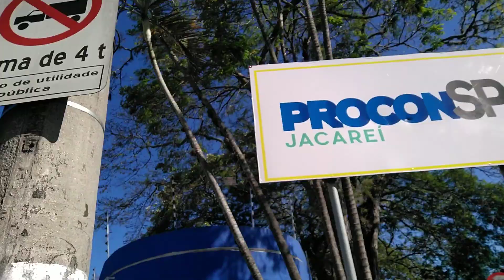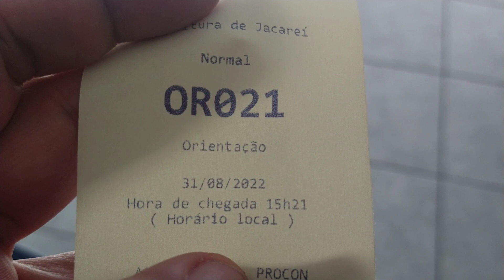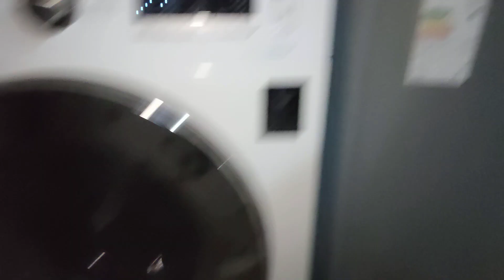FUI NO PROCON E ACONTECEU O QUE JÁ IMAGINAVA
Vlog. No vídeo de hoje fui no Procon e também fazer a auditoria dos dentes. Levei vocês para dar uma volta comigo enquanto dirijo.